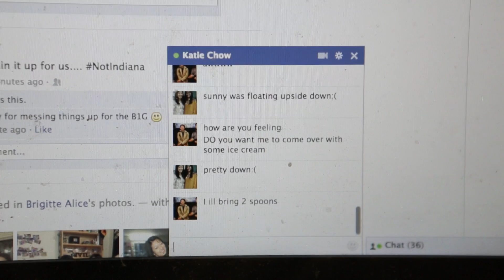Fortress Theory Parts 2/10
Fortress Theory:
Essentially every girls heart is a fortress and as guys our job is to get into the fortress. To do so we have to apply various methods in order to achieve our goal - getting the girl.
Here we give analogies as to how guys get girls through a medieval approach.

1. The Battering Ram. The traditional, brute method.
This guy meets the girl, and he goes back home, gets a big battering ram and just tries to bust down the castle door. This guy uses the BFS approach: Bigger Faster Stronger. Goal is to use maximum force, minimal planning, in the shortest time to break down the door.

Real Life: Gives: Roses, Chocolate, Leaves: multiple IM's, cell phone calls. He may: barge into your room when you're studying, sing really loud at your surprise birthday party, hug your mom  without being introduced. Basically, this guy has no shame and has no real game plan. He just wants to pound the door down.

2. The SpoonMan/Digger- Digs at night with a spoon.
The digger digs at night. He is not seen. He has a spoon and digs a little bit every night, like in Shawshank Redemption. He is trying to dig an undergound tunnel straight to the Princess Room: Her heart. He is a cripple by day, and a digger by night! For some reason, he assumes girly man postures and techniques during the day, but at night he employs masterful technique.

Real Life: With a roomful of 10 guys or more, there will always be a digger. He's the guy who works at a girl late late late at night. Are you crying, o my gosh, hes got tissues. Are you complaining about how life is meaningless and boring. O my gosh, he like so understands. Are you  mad at your boyfriend. What do you know, so is he. He knows how to give pity and evoke pity.

3. The Tutor/Violin Teacher
4. The Milk Man
5. The Big Army Model
6. The Siege Guy
7. The Passing By Army
8. The Gardener
9. The Holy Man
10. The Silent Killer

This was done on a whim and we may redo this!
thanks to dan fu